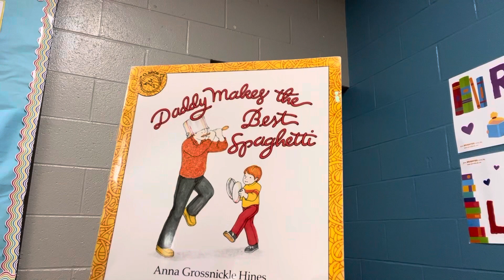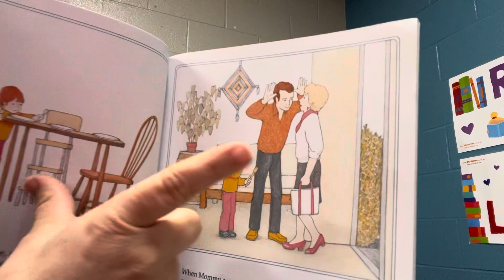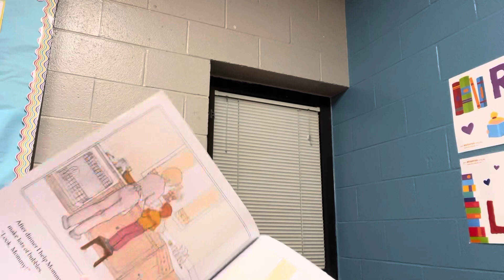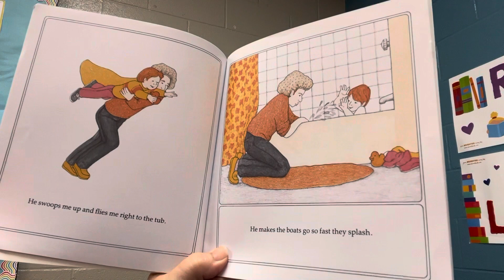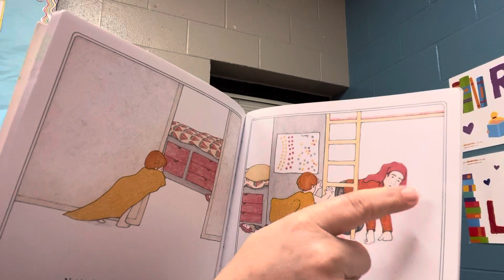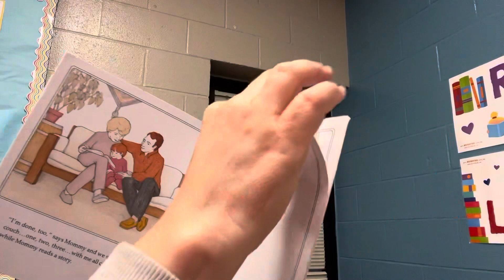Daddy Makes the Best Spaghetti